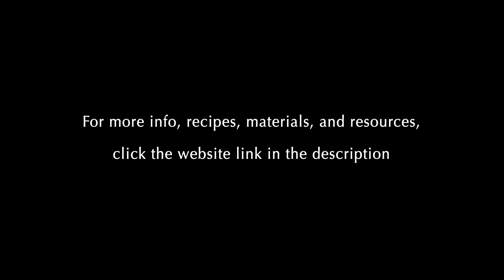Brain Health 101: Travel (Episode 7)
Brain Health 101: Travel (Episode 7 FULL EPISODE)

Traveling can become more difficult as one gets older, however that doesn't mean theres not plenty that you still can do!

Actors: Maranda Brooks, Brett Ervin

Presenters:
Tonya Hurst... Sanders-Brown Center on Aging Coordinator and Watercolor Artist
Sabrina Hartsfield... University of Kentucky; Music Therapist
Dan Solberg... The UK Art Museum; Educational Coordinator
Sarah Hatch... Sanders-Brown Center on Aging; Family Care Support Specialist

Special Thanks to the Kentucky Guild of Artists and Craftsmen and the University of Kentucky Art Museum for the use of their facilities.

For modifications or additions to the activity shown, please look to the episode guide to help you navigate activities in this program.

The Brain Health 101 program is designed to help you and your loved one explore new ideas for activities that can help keep your loved one’s brain health if they have been diagnosed with Alzheimer’s or another form of dementia.  Activities in this program are designed to engage in mental stimulation, social engagement, physical activity, diet, creativity, and many other aspects all of which have a positive impact on overall brain health.

For activities intended for persons with early memory problems or those who have been diagnosed with mild cognitive impairment, please see our sister program Brain Boost.

IMPORTANT: This video was made for education purposes only and is not an adequate substitute for a proper medical evaluation. If you have any concerns, please seek help from a medical provider.

Editors: Brandon Ramey, Evan Gillespie, Brent Lindsey
Graphics: Brandon Ramey
Director: Claire Jicha
Filming: Claire Jicha, Brandon Ramey, Evan Gillespie, Brent Lindsey

Producers: Barbara Martin, Claire Jicha
Quality Assurance/ Social Worker Experts: April Stauffer, Sara Hatch
Medical Expert: Dr. Gregory Jicha

This program is produced by the Sanders-Brown Center on Aging.

University of Kentucky Sanders-Brown Center on Aging Current Address: 2199 Harrodsburg road, Lexington, KY